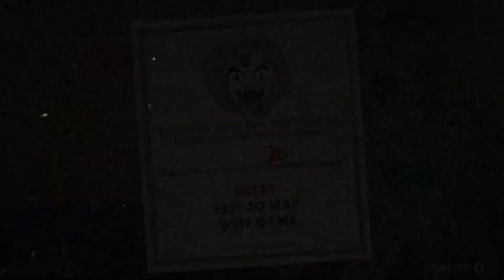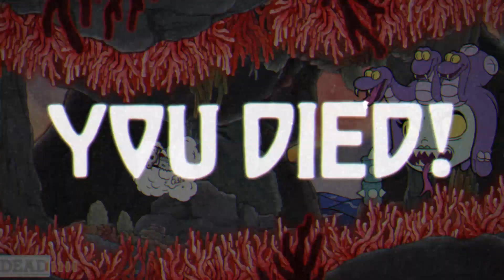Cuphead | Playthrough | CALA MARIA [10]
Cala Maria literally stoned me. quite a crazy boss fight!